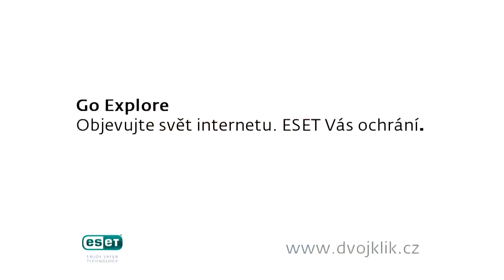Karolína - Umíte si představit svůj život bez internetu?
Rozhovor byl natočen na festivalu iCON PRAGUE 2015.